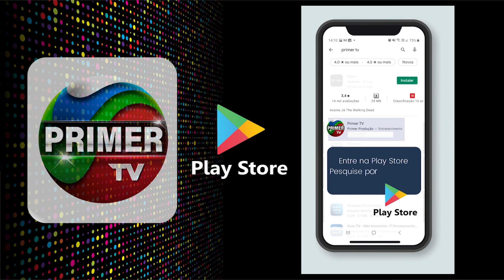Dino Montez em Foco - 30/04/23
Programa de música, entrevista e entretenimento em geral, apresentado pelo experiente jornalista Dino Montez.
Veiculação inédita na PRIMER TV, aos domingos, ao meio dia.